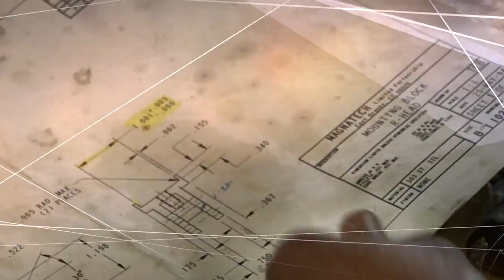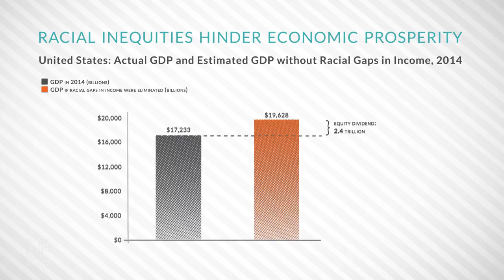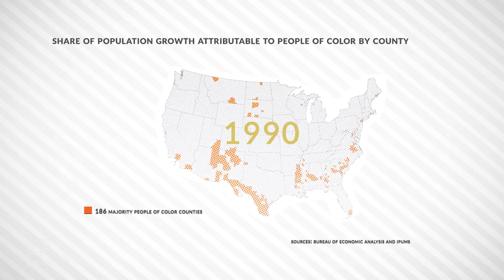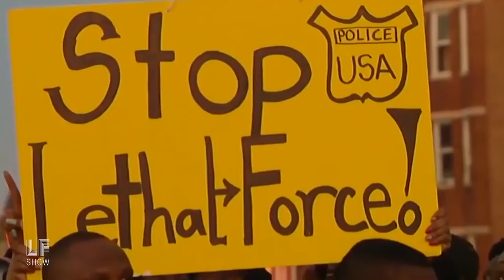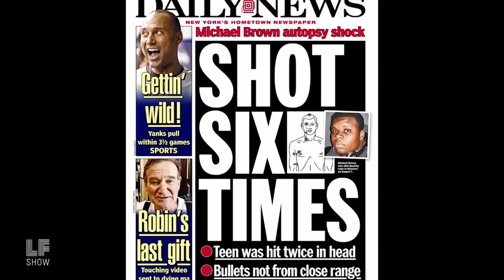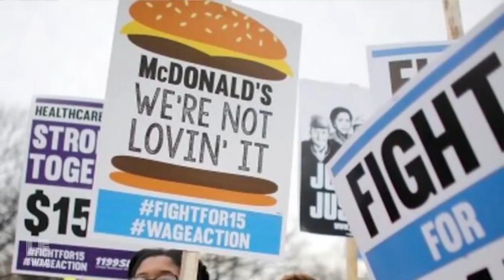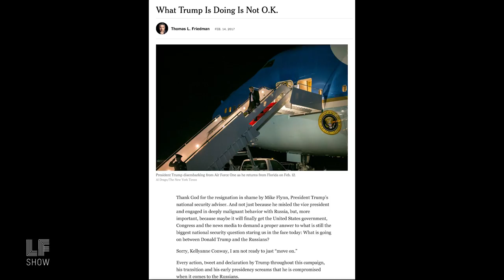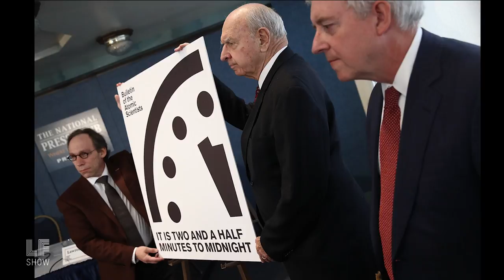Policy with a Conscience: Angela Glover Blackwell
This week, Angela Glover Blackwell, executive director of PolicyLink and former Obama advisor, has a long history of using policy for progressive, radical, change. Blackwell says this is a moment to protect and resist, certainly, but also a time to return to the roots that are our local neighborhoods, our cities, our suburbs and build something better with them. People must make demands of the system if the system is to change, says Blackwell. Plus, an F-Word from Laura on why Putin's alleged crimes are a distraction from his real ones.